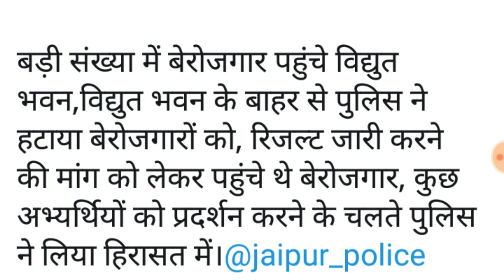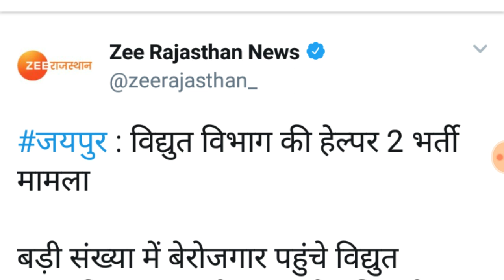JVVNL HELPER 2 भर्ती 2018 परीक्षा परिणाम को लेकर बड़ी खबर